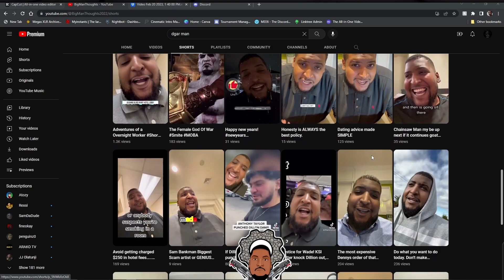Twitch Did This Streamer SO WRONG!!!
Welcome Back Thoughts,

Today we talk about how BruceDropEmOff got Banned the FIRST day after black history month. Seems a little bit foul play on twitch end, let me know what you all think.